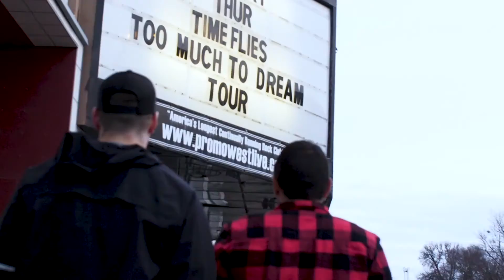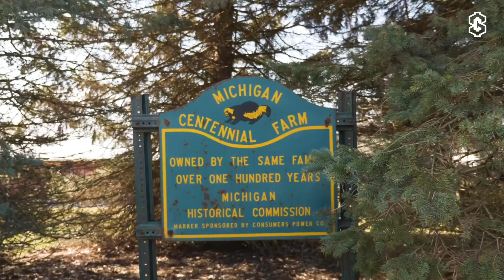Bryce Vine + Barn Sanctuary: Spare Change Episode 12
You may know Bryce Vine from songs like Guilty Pleasure, Sour Patch Kids, Glamorama, and Drew Barrymore, but you may not know is his connection to the Chelsea, Michigan nonprofit Barn Sanctuary.

Bryce has performed live all over the country, selling out concerts to devoted vans. His lyrics and music are unlike any artist out today, with a discography that sounds like a greatest hits record.

After featuring Bryce's music in Episode 5, Bryce invited Spare Change to visit Barn Sanctuary, home of his best friend Dan McKernan and a host of farm animals that Dan has rehabilitated, rescued, and cared for as pets.

In a former life, Dan was in the tech industry and finally got to a point where he knew he needed a change. He then moved to his family farm in Chelsea, Michigan and converted it into a sanctuary for animals in need. Dan's work has been featured on the Ellen Degneres show and The Dodo, and has become a celebrity in his own right.

For Episode 12, we explored Dan's friendship with Bryce, learned about the animals and the mistreatment that occurs in factory farming, and finally made the trip to Bryce's sold out show in Columbus, Ohio to raise money for Barn Sanctuary.

Each episode of Spare Change features a new musician performing for their favorite cause.

Facebook.com/sparechangetv
We don't use snapchat — should we? Let us know!